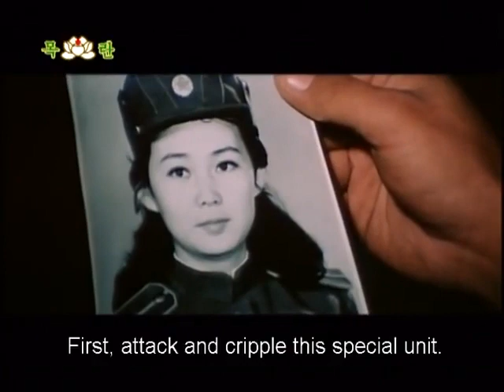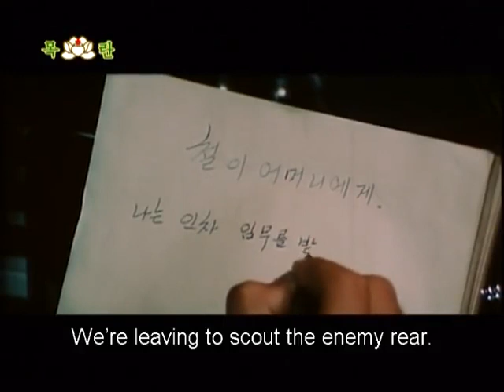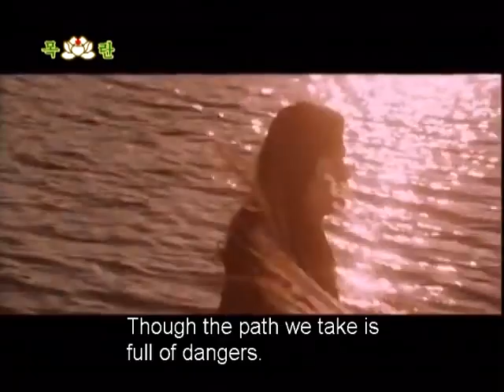"Order 027" (명령 027호, 命令027)Korean film about saboteurs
In this Korean War martial arts movie, a Korean People’s Army commando scout team is given a secret mission behind the enemy lines during the Korean War. They have to retrieve vital papers from a female spy who is working in a local headquarters of the Southern army.